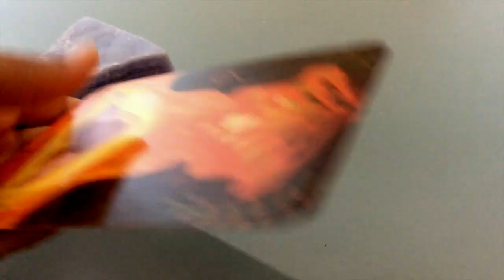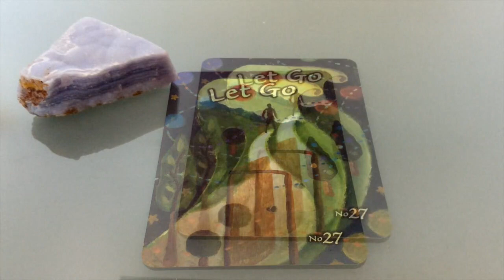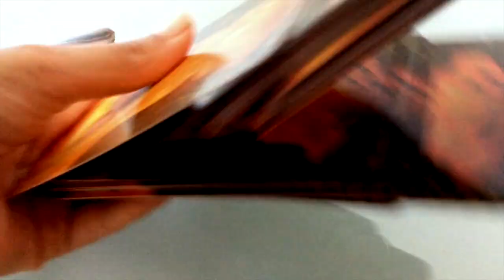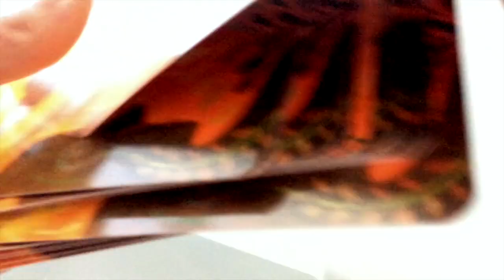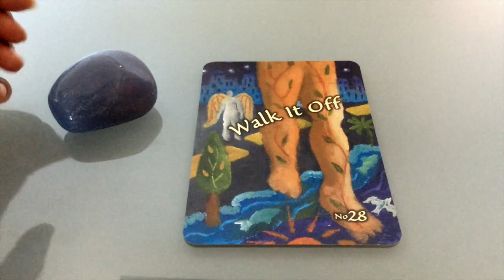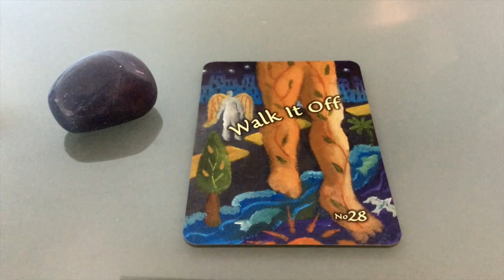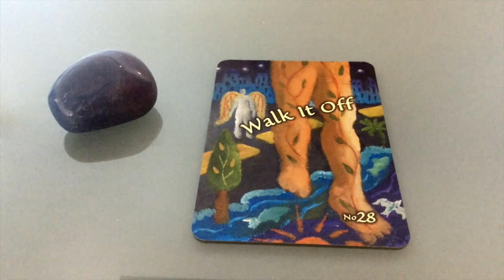Pick A Card: Weekly Oracle Card Reading | Trust Your Vibes Oracle Card Deck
In this week's oracle guidance, we are using the "Trust Your Vibes Oracle Card Deck" by Sonia Choquette.

As per usual, we are asking, what is it that we need to hear right now and what is our weekly guidance.

Time stamps:
#1: 2:00
#2: 11:42
#3: 18:52

Blessings Abound.
Love,
Shalin